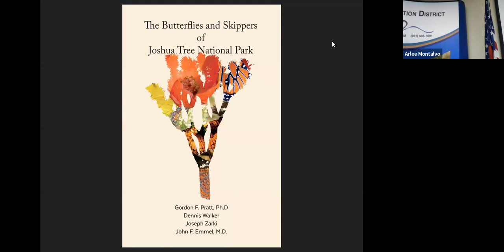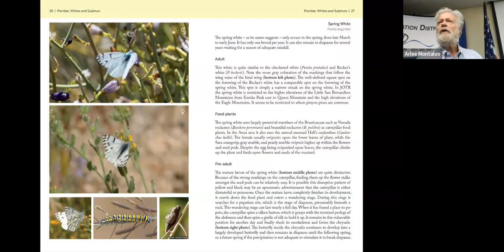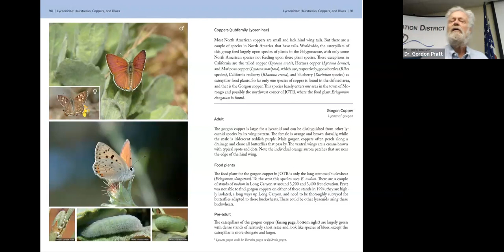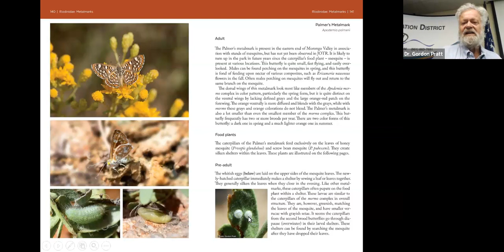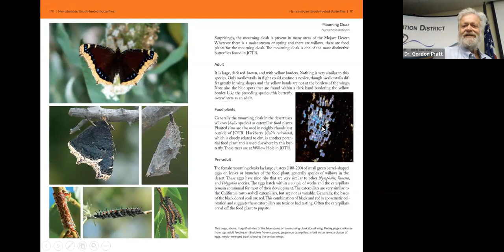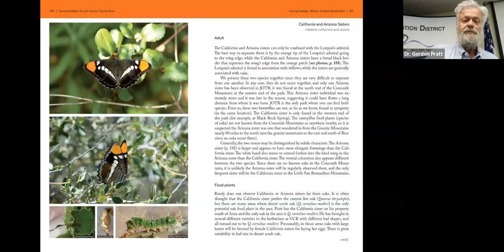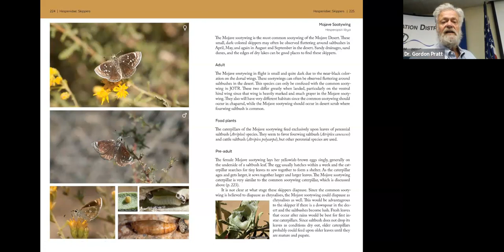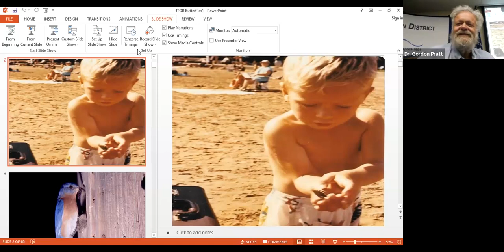Butterflies and Skippers of Joshua Tree National Park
This talk features Gordon Pratt, PhD, and Dennis Walker who will provide an overview of their new book, The Butterflies and Skippers of Joshua Tree National Park. Dr. Pratt discusses the life histories, behaviors, nectar plants, and caterpillar food plants of many of the butterflies and skippers of the area. This book functions as both a guide for the uninitiated and a reference work for the seasoned lepidopterist. The emphasis on caterpillar food plants and the immature stages of the butterflies sets the book apart. And while the focus is on Joshua Tree, most of the species are found elsewhere, some even in our own backyards, making the book a valuable resource for nature lovers. Through this presentation and the book, they hope to encourage the public to plant native plants that will encourage native butterflies and skippers to live in their area. The program was presented in person at Riverside-Corona Research Conservation District, as well as online.